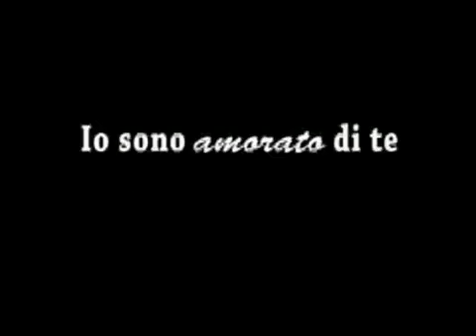Io sono amorato di te - Regia di Domenico Costanzo